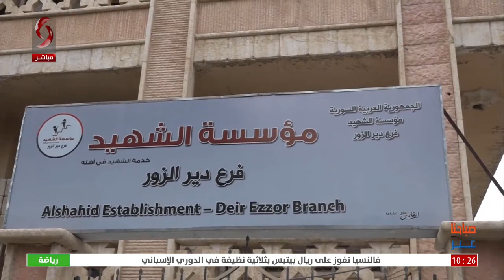دير الزور - حملة لتوزيع قسائم مازوت التدفئة لذوي الشهداء والجرحى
تقرير: إبراهيم الضللي